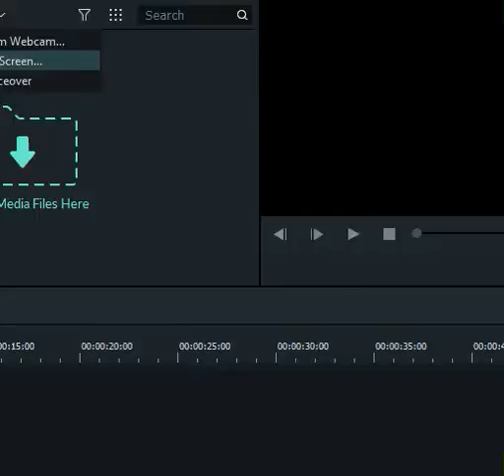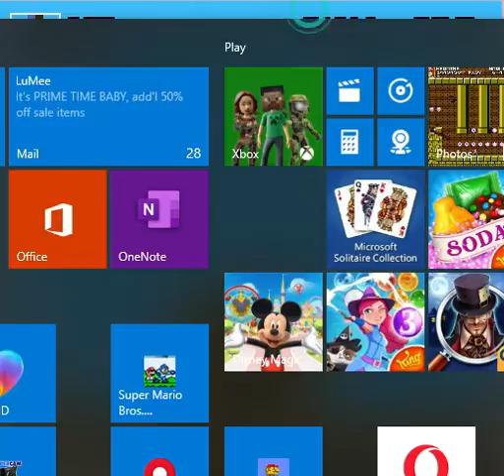SMBC 3.1.21 Special Easy Mode World 7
SMBC 3.1.21 Special Easy Mode
World 7-1 Mario
World 7-2 Samus
World 7-3 Ryu
World 7-4 Sophia III